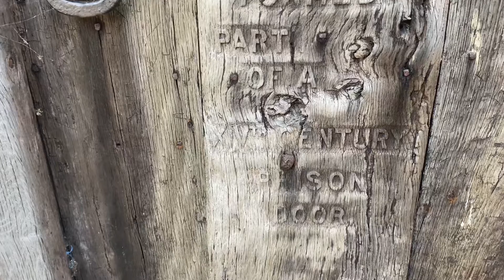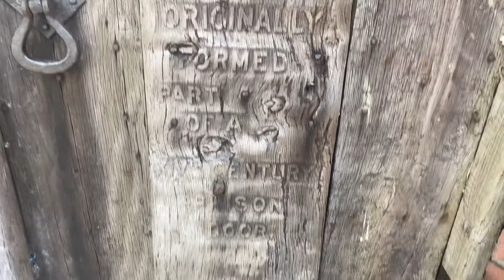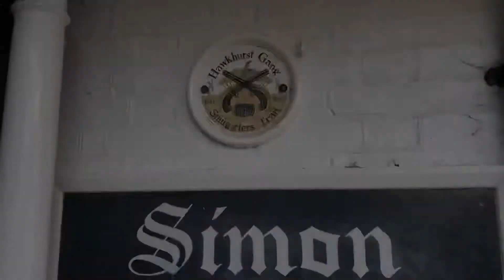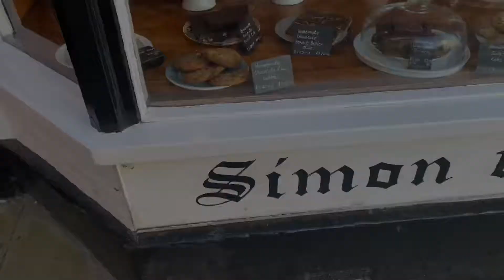Rye…..Simons pie shop, Dan’s quest for a pork pie